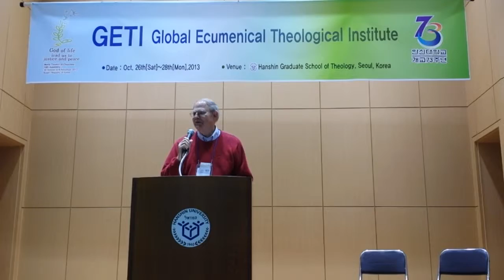Hanshin university WCC seminar.mp4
Bishop Farrell &Archbishop Kim brief address to ecumenical seminar